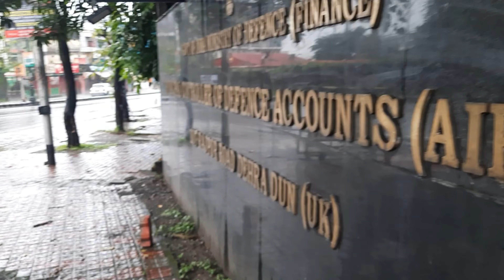3 hidden gems of UK-07/DEHRADUN/must visit places/dehradun journey part 2